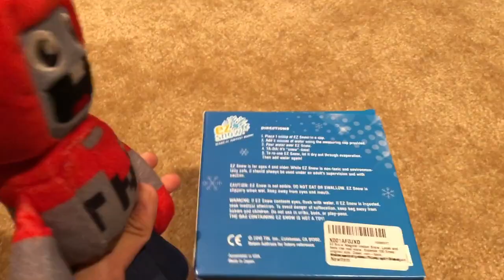KPA Skit - The Science Fair - S1 E14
TNT, Bonnie, Clubby, and their classmates compete in the school's science fair!

Curious by: Nicolai Heidlas
Impressive Deals by: Nicolai Heidlas
Legendary SINA by: Nicolas Heidlas